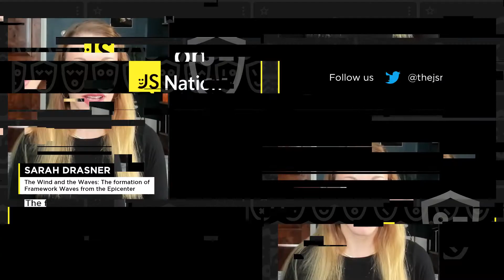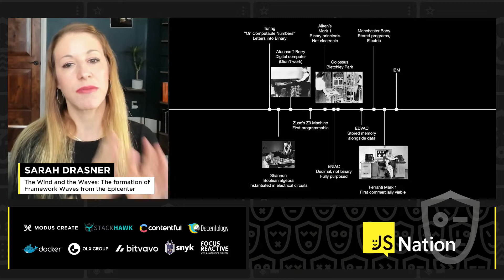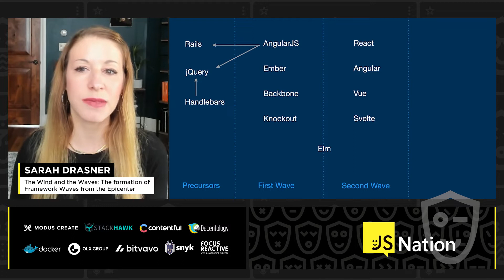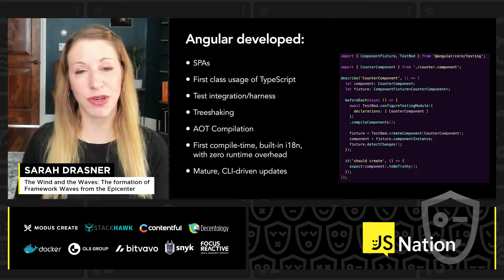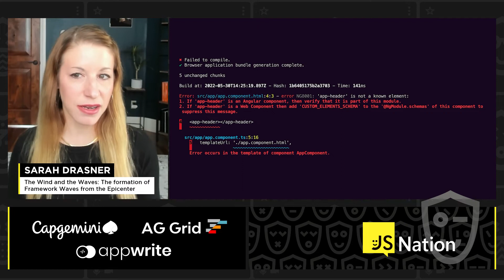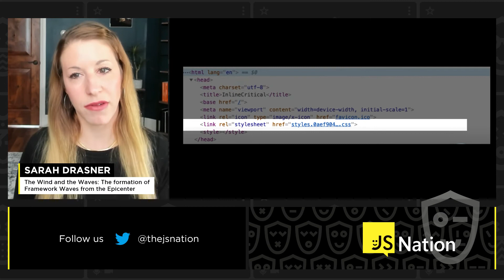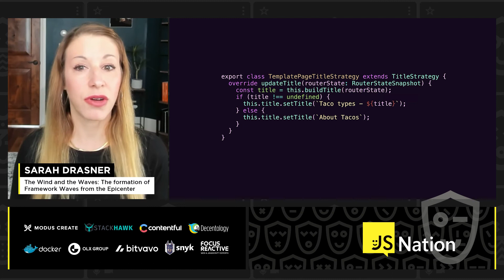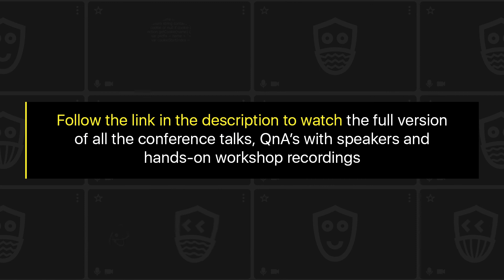The formation of Framework Waves from the Epicenter – Sarah Drasner, JSNation 2022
JSNation Conference 2022

Talk: The Wind and the Waves: The formation of Framework Waves from the Epicenter
What do you do when you're a framework that's survived and innovated in two JavaScript Framework Waves, and see the new wave cresting in the distance? You innovate. In this talk, we explore the JavaScript Framework landscape, and some of the major competitive features we've seen. We'll explore what Angular is introducing today and where we're headed in the future.